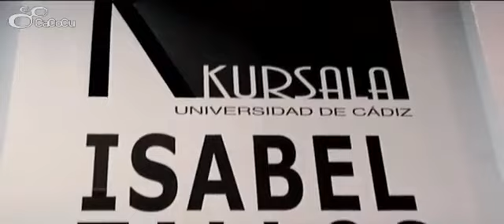Exposición "INHABITADOS" de Isabel Tallos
Exposición en el Campus de Cádiz. "INHABITADOS" de Isabel Tallos.
Sala de Exposiciones KURSALA.